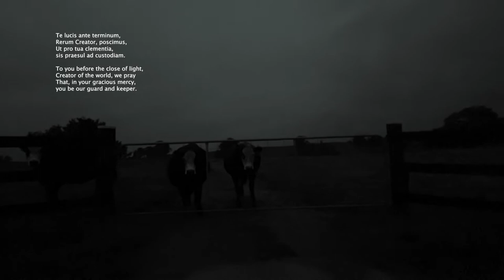POSTSCRIPT: Cows in Yackandandah, 2019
With special thanks to:
The Astra Choir, conducted by John McCaughey
Thomas Tallis, TE LUCI ANTE TERMINUM (1575)
8th C. Ambrosian hymn, chant and 5 part choir
Astra Concert,  The Northcote Town Hall, 2009